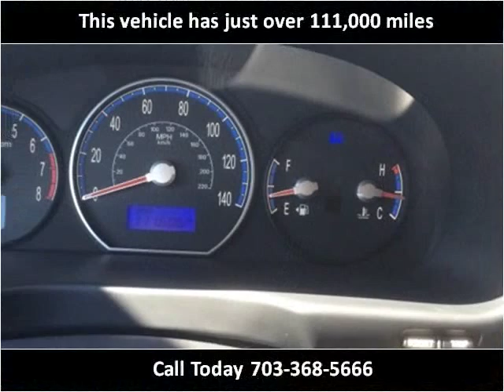2007 Hyundai Santa Fe Used Cars Manassas VA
This 2007 Hyundai Santa Fe is available from Northside Auto Sales.